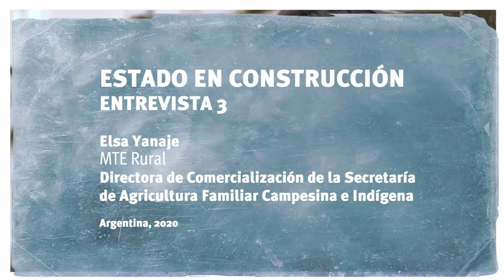Estado En Construcción EP03: Elsa Yanaje - Agricultura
Elsa Yanaje nació en Jujuy, pero vivió en distintos rincones de la Argentina, trabajando la tierra junto a sus hermanos y padres. Desde hace algunos años arrienda una pequeña finca en una zona rural a las afueras de La Plata, donde produce frutas y hortalizas.

Yanaje sufrió en carne propia las dificultades que suele atravesar el pequeño campesinado en Argentina: años atrás, un comercializador estafó a su familia -en aquel entonces, productores de frutillas- con una serie de cheques sin fondo. Al poco tiempo, y siguiendo el legado de su padre, decidió organizarse en el Movimiento de los Trabajadores Excluidos (MTE) Rural.

Desde entonces, la joven campesina de raíces indígena se convirtió en referente de un sector al que en 2017 intentó representar como concejal platense. A partir de diciembre de 219, con la llegada del Frente de Todos al Ejecutivo, se convirtió en directora de Comercialización de la Secretaría de Agricultura Familiar.

“Porque conocemos la realidad precaria que tienen que enfrentar quienes producimos los alimentos que consumen los argentinos, nuestro mandato es trabajar con los de abajo, fortaleciendo a pequeños campesinos e indígenas”, asegura.

En este capítulo del ciclo Estado En Construcción, Elsa Yanaje plantea las principales problemáticas del sector, la regulación de los precios como objetivo central y cuáles son las iniciativas para articular producción familiar y consumo saludable. Además, cómo logró enfrentar las resistencias y prejuicios en un Ministerio donde ser mujer, campesina e indígena parecía ser una rareza: “fue importante el hecho de venir de una organización, sentirse acompañada y reconocida, de romper esa primera tendencia a preguntarse `¿mejor me quedo callada?´, e inmediatamente responderse a sí misma: `No, ya no´”.

Producción general: Canal Abierto
Producción periodística: Diego Leonoff
Realizan: Pablo Martinez Levy, Juan Alaimes, Ramiro Lorenzo